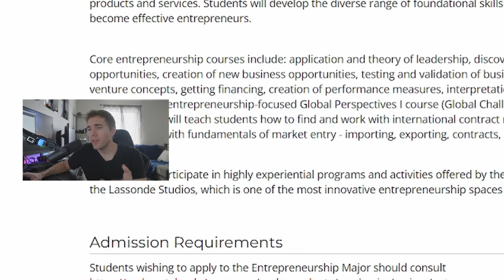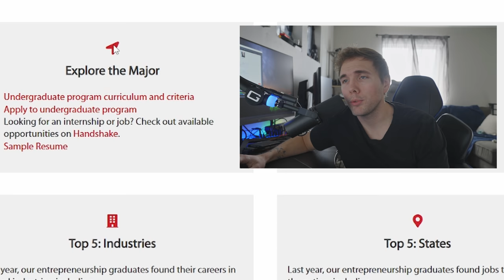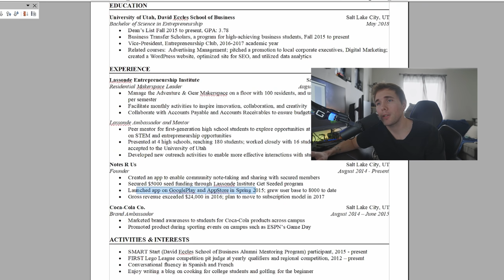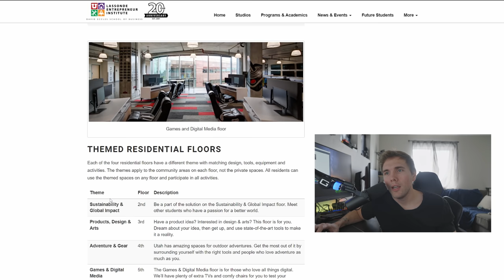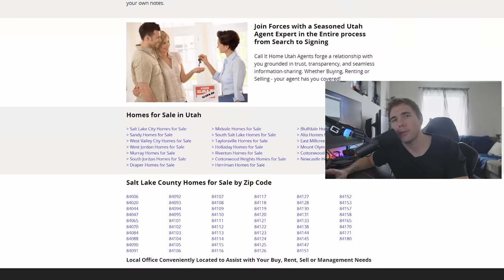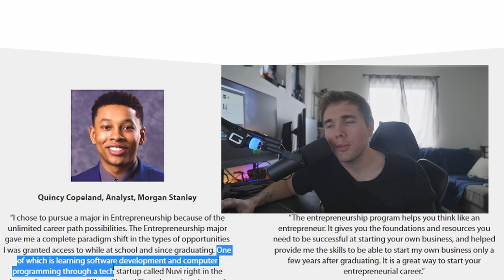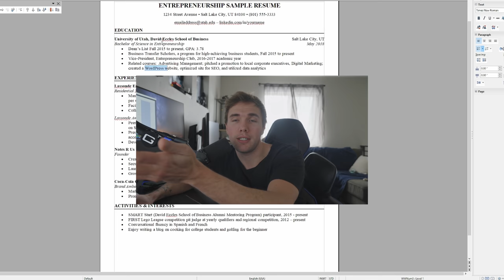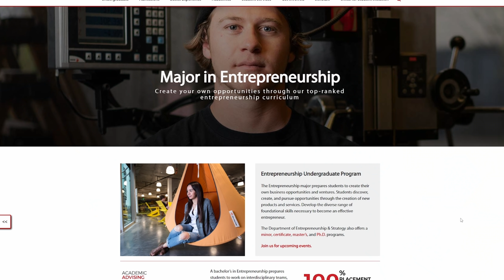The PROBLEM with a DEGREE in "Entrepreneurship" (the good idea degree)